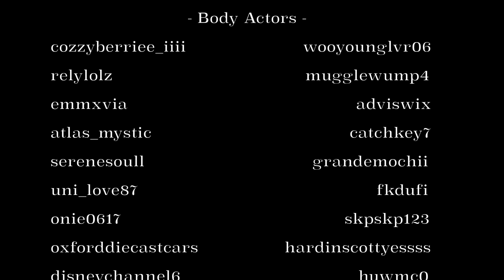THE LOVE TRIANGLE | Roblox Movie - Bloxburg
The Love Triangle follows best friends Hazel and Ava, whose friendship is tested when they both fall for Will, the charming organizer of a small town’s fall festival. Hazel arrives in town seeking inspiration for her latest marketing campaign, only to find herself drawn to Will’s warmth and grounded lifestyle. Meanwhile, Ava, who also likes Will, struggles with her feelings as she watches her friend grow closer to him. As romantic tensions rise, the friends must face difficult choices that challenge their bond, exploring themes of love, loyalty, and the complexities of following one’s heart.

A Welcome to Bloxburg Roblox Movie.

► Voice Actors
Ro's Friend, Maria

Created by: Robuilds

Amazon Storefront